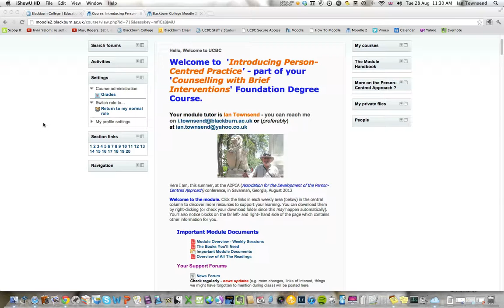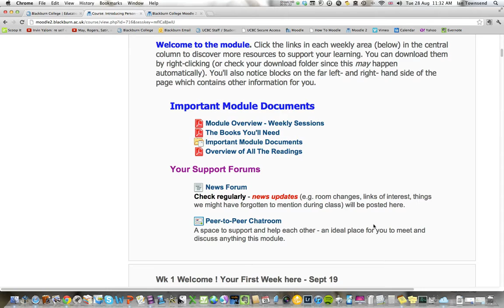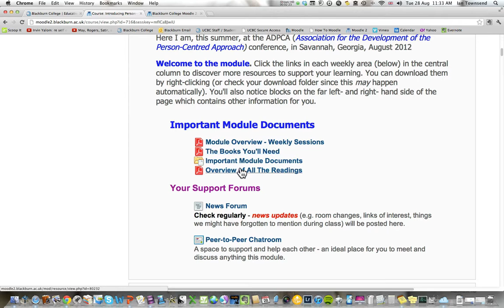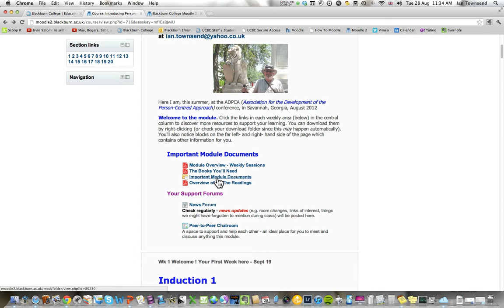UCBC 2012 2 Making Moodle Bigger.mov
Now you're in the Moodle VLE, how to get rid of those annoying side bars and concentrate on the information in the centre